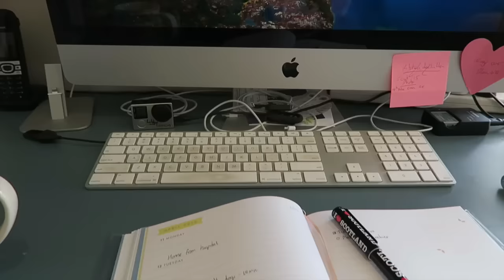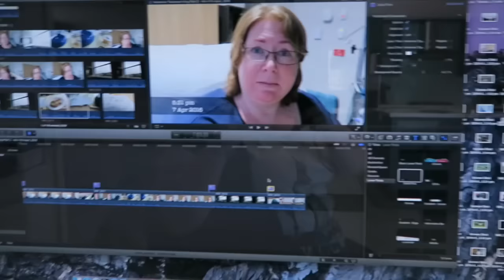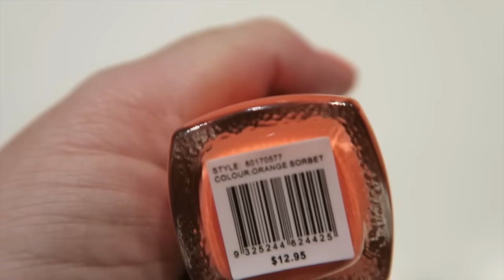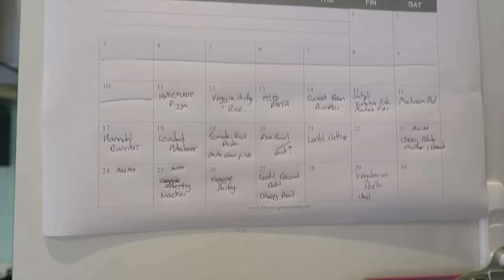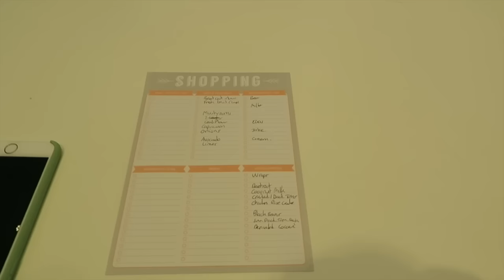Back into the swing of things - 12th-15th April, 2016 : DITL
It's been great getting back into the swing of things. I'm walking the dogs again, and spending time in the kitchen. A doctors apt reveals some puzzling test results.